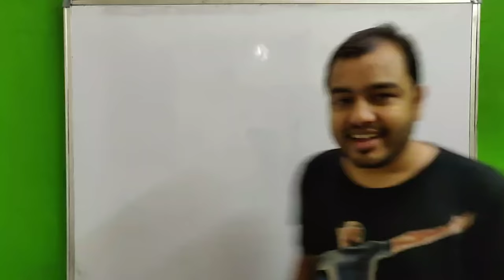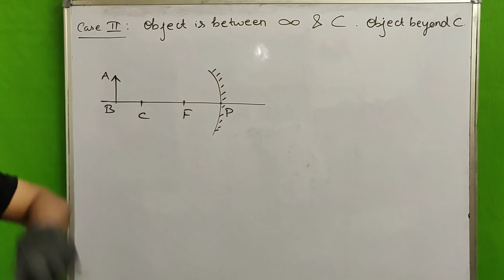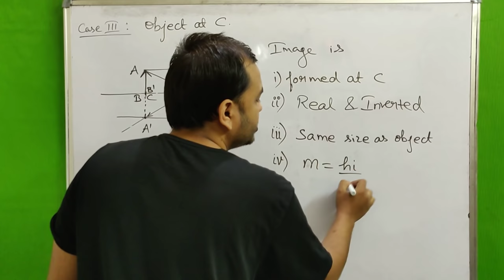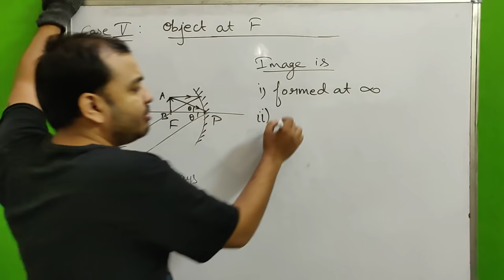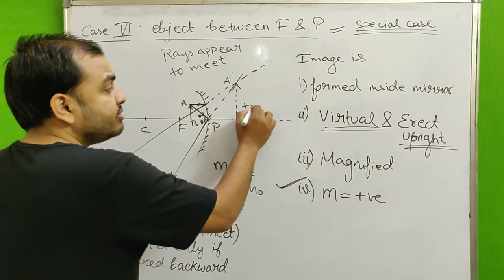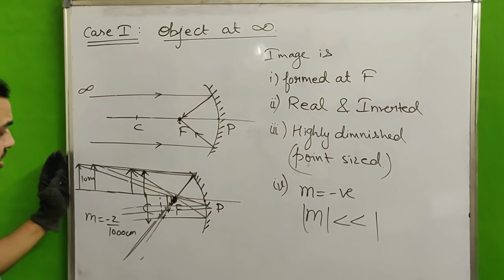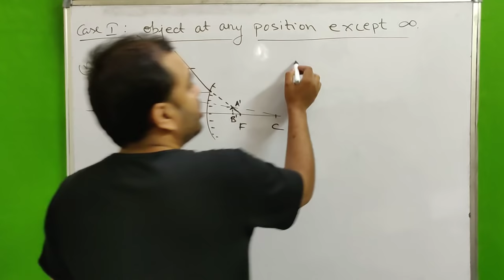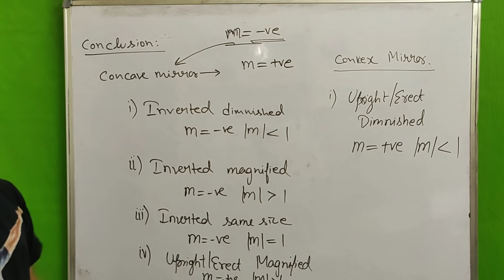Ray Optics 05 : Image Formation by Concave & Convex Mirror for Different Position of Object JEE/NEET